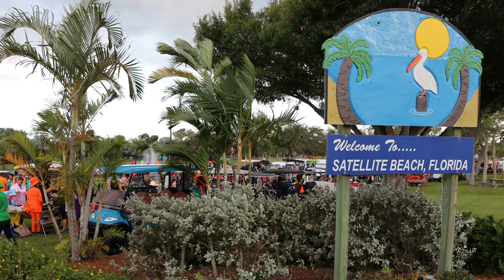Satellite Beach 2021 Halloween Golf Cart Parade: The Fun Before the Parade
On October 28, 2021, over 100 golf cart enthusiasts had the opportunity to show just how creative they are. In the hour before the Satellite Beach 2021 Halloween Golf Cart Parade, the carts and their proud owners convened at Desoto Park in Satellite Beach where they exchanged greetings and stories about how they had decorated their carts. In this montage of photos set to music, you can see up close and personal what transpired before they started their 3 mile parade through Satellite Beach, much to the pleasure of residents on their route.